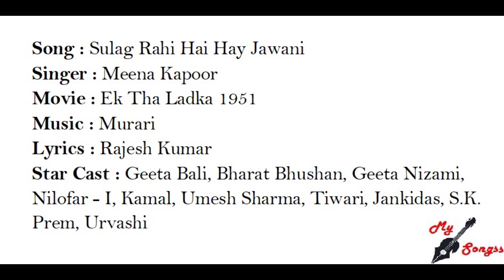Sulag Rahi Hai Hay Jawani, Movie : Ek Tha Ladka 1951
Song : Sulag Rahi Hai Hay Jawani
Singer : Meena Kapoor
Movie : Ek Tha Ladka 1951
Lyrics : Rajesh Kumar
Star Cast : Geeta Bali, Bharat Bhushan, Geeta Nizami, Nilofar - I, Kamal, Umesh Sharma, Tiwari, Jankidas, S.K. Prem, Urvashi